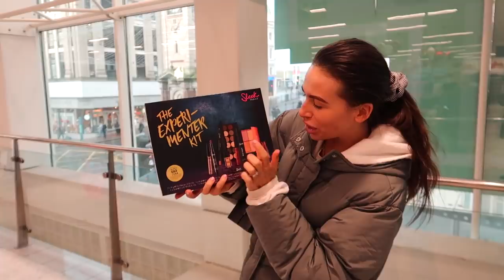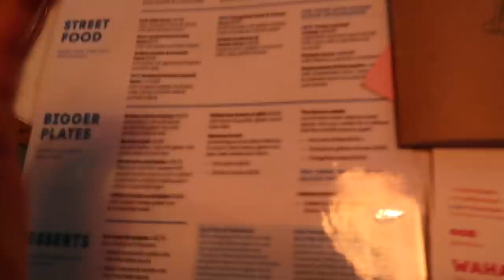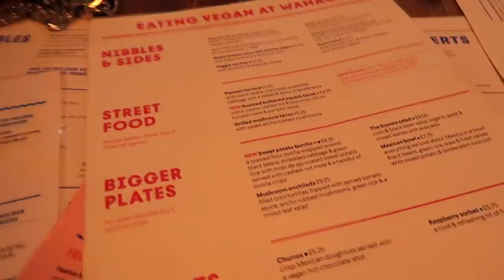O TO 100 NIGHT OUT GET READY WITH ME (christmas party drugstore glam) AD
O TO 100 NIGHT OUT GET READY WITH ME (christmas party drugstore glam)

Camera I used
Podcast: Gettinglippywith (apple, spotify, youtube) @gettinglippywith INSTA

Thank you so much to Sleek for sponsoring, my opinions are entirely my own. I've been working with them for a while and I think they're AMAZING! I'm so incredibly grateful to work with brands I love and it is all because of you guys. Thank you for supporting me, I love you. All opinions are my own xxxx